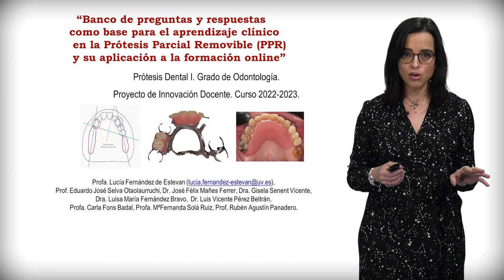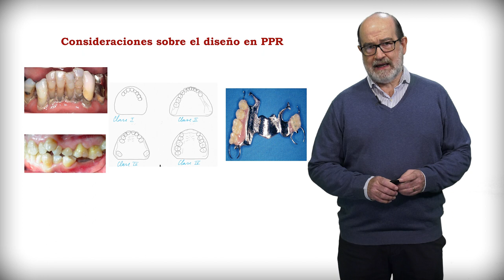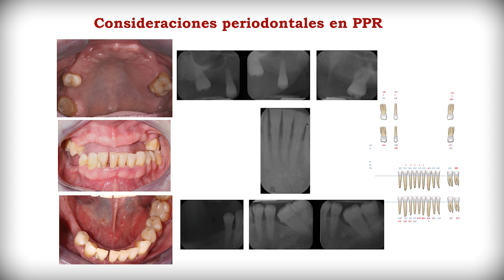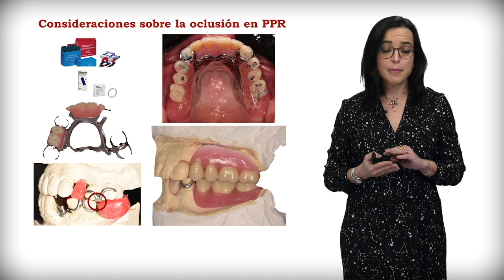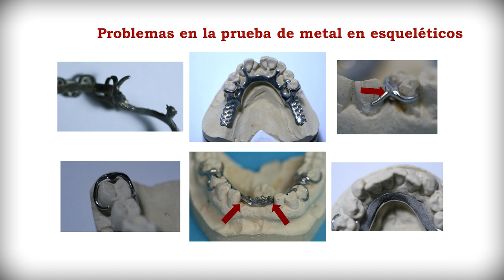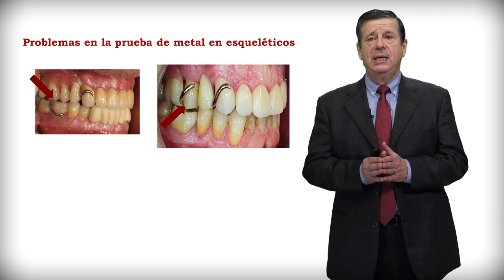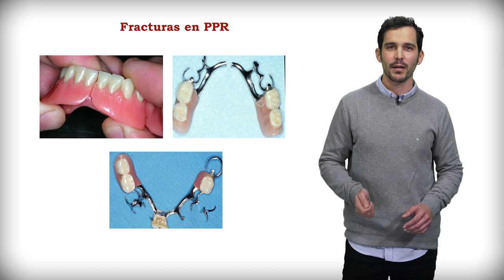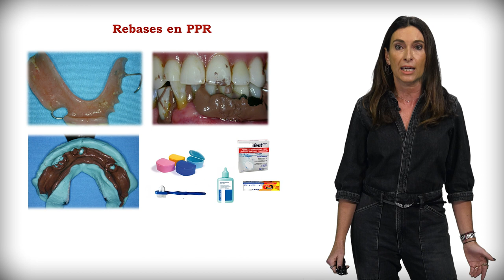Aprendizaje clínico en la Prótesis Parcial Removible (PPR) y su aplicación en la formación online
Autora principal: Profa. Lucía Fernández de Estevan.

Autores secundarios: Prof. Eduardo José Selva Otaolaurruchi, Dr. José Félix Mañes Ferrer, Dra. Gisela Senent Vicente,
Dra. Luisa María Fernández Bravo, Dr. Luis Vicente Pérez Beltrán,
Profa. Carla Fons Badal, Profa. MªFernanda Solá Ruiz, Prof. Rubén Agustín Panadero.

Este proyecto tiene como objetivo crear una base de preguntas y respuestas, en formato mini vídeos, para desarrollar un procedimiento didáctico en base a la resolución de problemas dirigido a transmitir al alumno los conocimientos y habilidades relacionados con los procesos clínicos que llevan a la confección de una prótesis parcial removible. El objetivo de dicha base de datos, a la que tendrían acceso los alumnos de 3º curso de Odontología matriculados en la materia de Prótesis I, es dar un enfoque eminentemente práctico a la problemática del paciente parcialmente desdentado y a las claves de su tratamiento básico mediante este tipo de prótesis, para poder así asimilar la lógica clínica que tanto cuesta obtener y facilitar el correcto diagnóstico y plan de tratamiento de casos clínicos de pacientes reales. La metodología basada en problemas permite crear un foro de discusión abierto para que los alumnos de la asignatura puedan plantear dudas y debatir.

_ MINUTADO VIDEO _
00.00. Presentación.
00:35. Consideraciones sobre el diseño en PPR
06:23. Consideraciones periodontales en PPR
09:53. Consideraciones sobre la oclusión en PPR
13:27. Problemas en la prueba de metal en esqueléticos
19:08. Modificaciones en PPR
22:30. Fracturas en PPR
24:56. Rebases en PPR